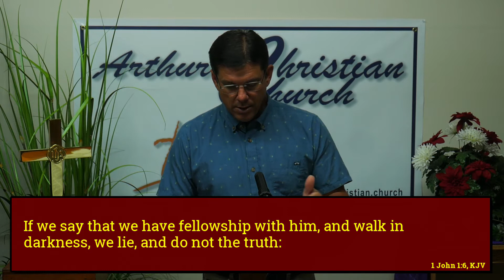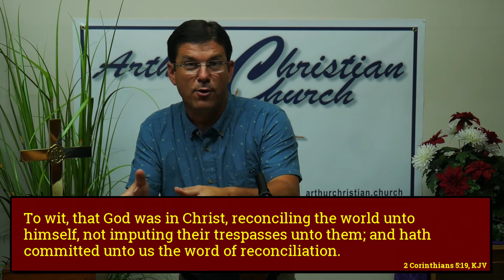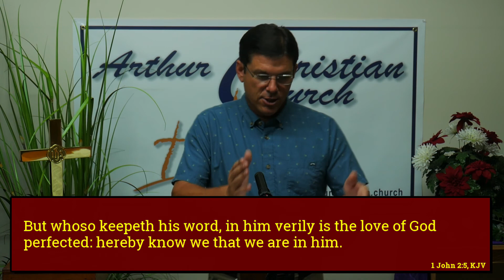Knowing the Will of God #4 (2020-08-23)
SERMON: Knowing the Will of God #4
SERIES: Walking the Christian Path
SCRIPTURE REFERENCE: Colossians 1.9-10
Sermon 5.